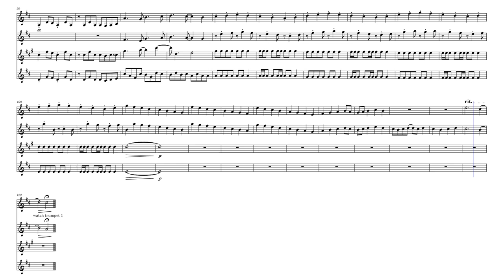Empty Hall in A Minor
I love A Minor fr fr